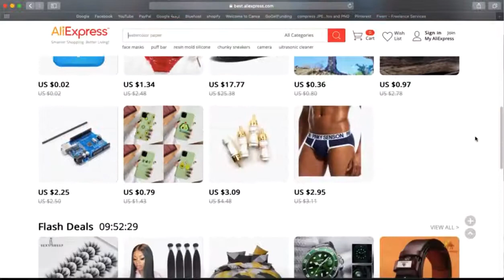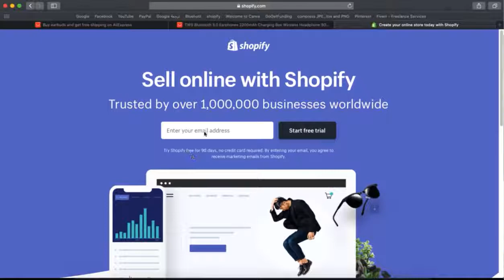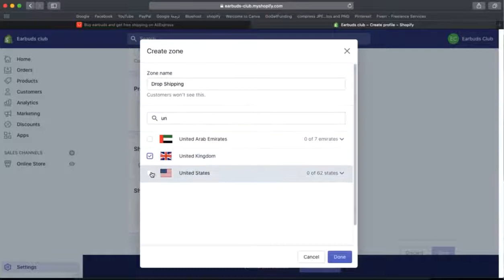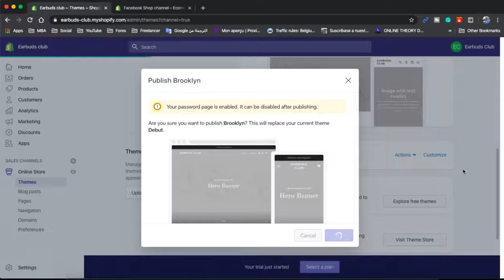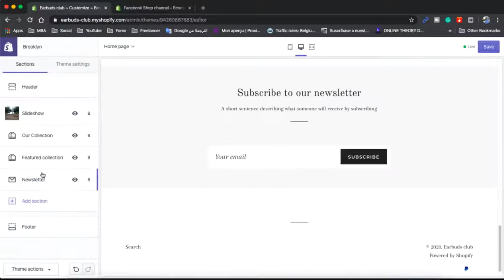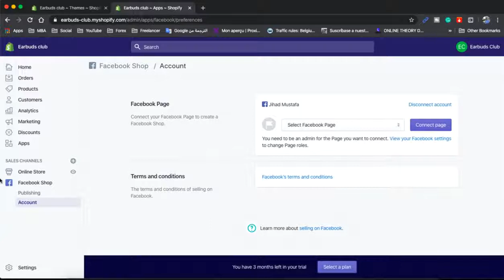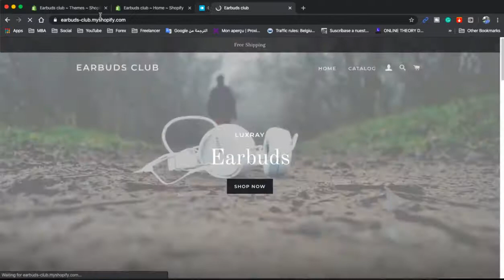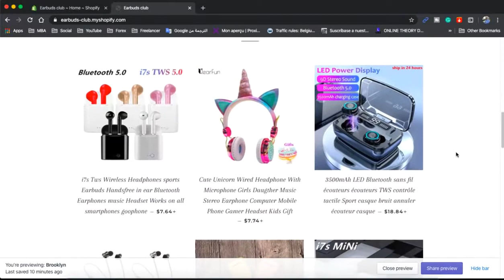كيفية بناء متجر دروب شيبينج في شوبيفاي shopify